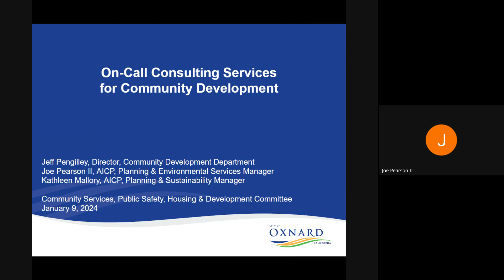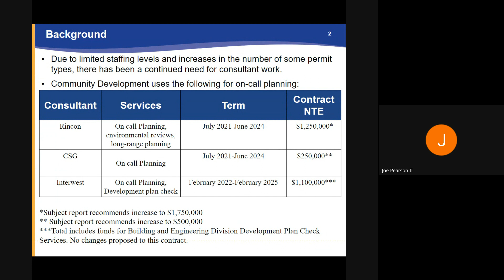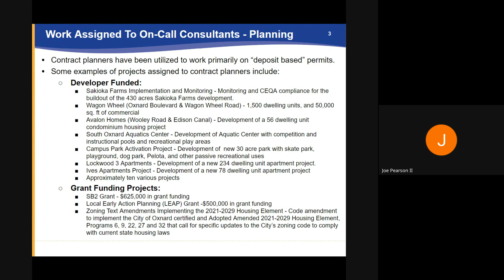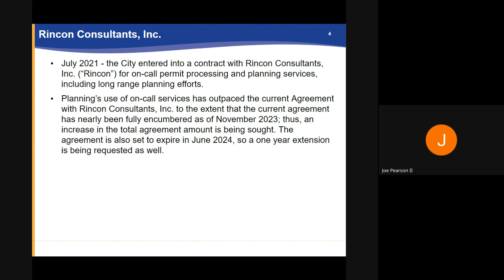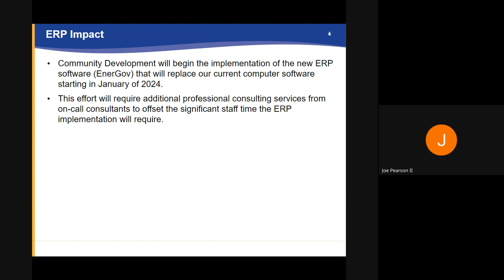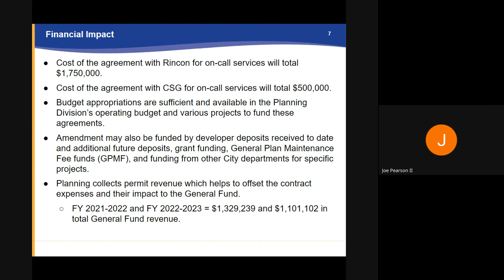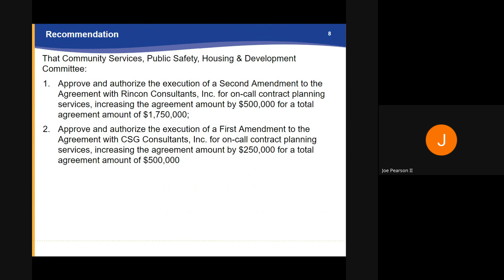Community Services Committee - 1/9/2024 - Agenda Item D1 - On-Call Consulting